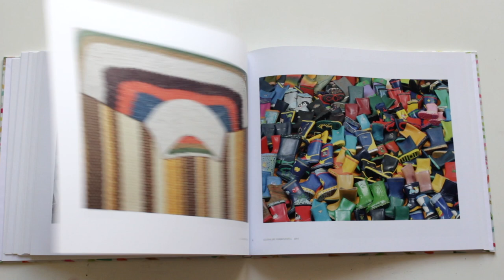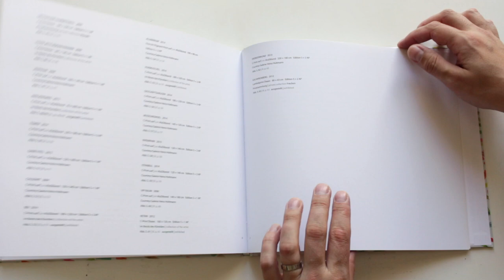Boris Becker - Staged Confusion Sieveking Photo book HD 1080p (Becher Dusseldorf school)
Underrated photographer (Not tennis player!)

Boris Becker, former student of Bernd Becher at the Art Academy of Düsseldorf, traces confusing structures. His photographs are documents of chaos and order in such different places as the city of Aleppo in Syria or the interior of a tailor's studio.